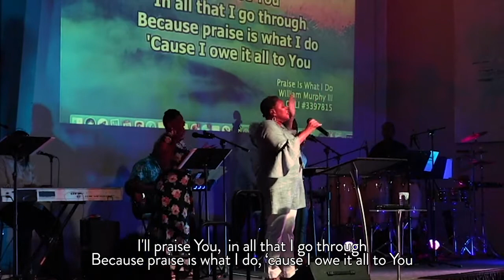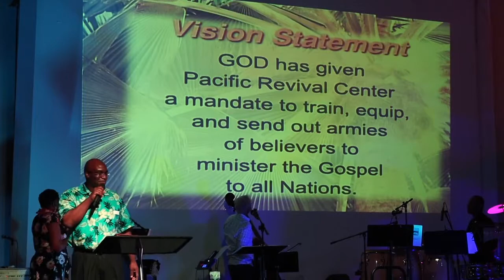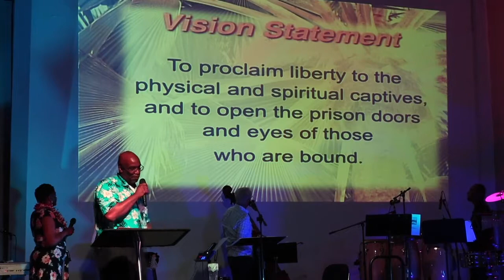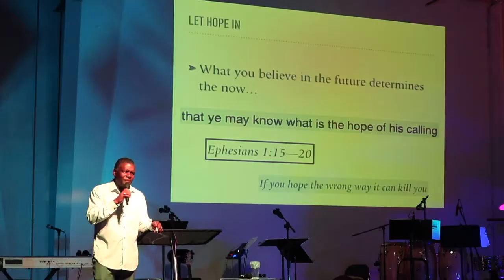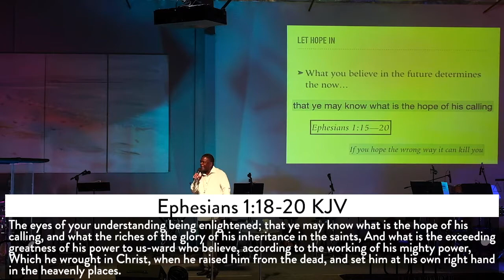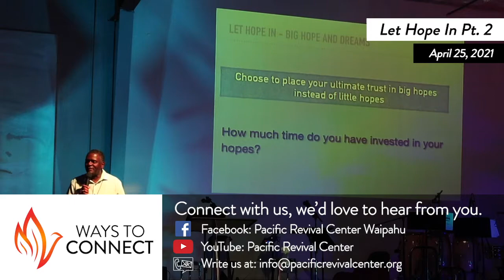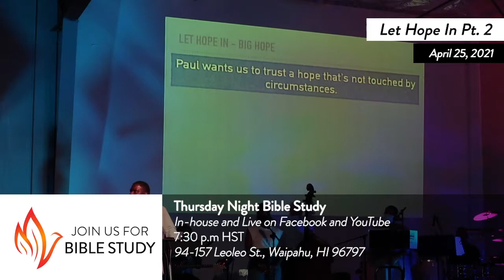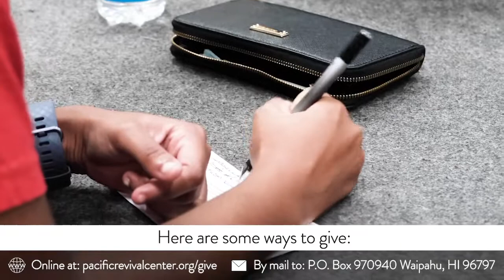"Let Hope In: Part 2" PRC Online Service [April 25, 2021]